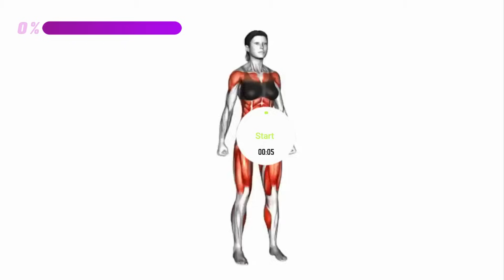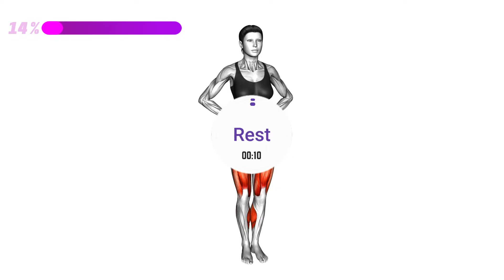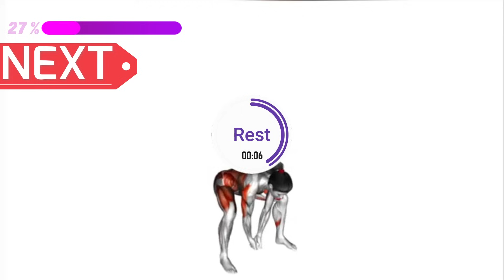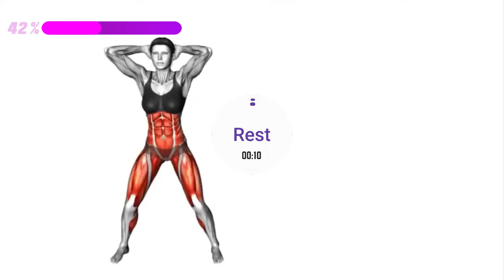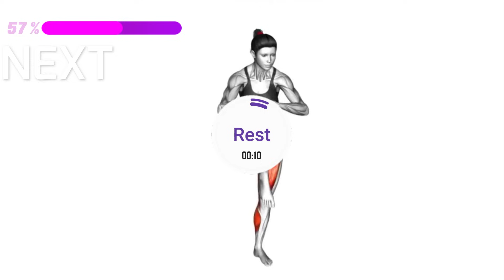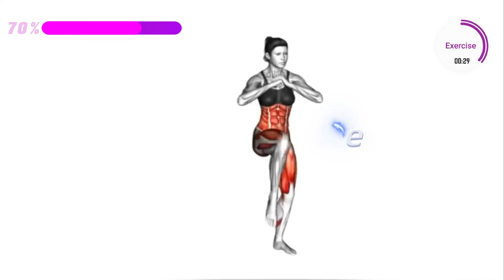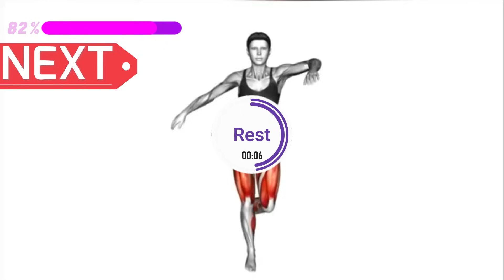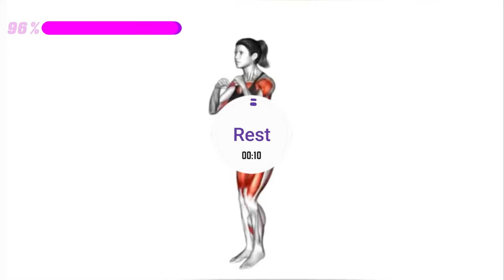BEST 30 Min STANDING WORKOUT to Lose STUBBORN BELLY FAT | How to Lose Belly Fat in 1 Week at Home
How to Lose Belly Fat in 1 Week at Home | Do This STANDING 30 Min to Lose That STUBBORN BELLY FAT
Do you know? a hanging belly is that excess fat in your stomach area that are very much visible along the sides of your stomach and most of the time creates a pouch in the belly area. The best way to lose fat from the lower belly area is by reducing overall body fat by creating a calorie deficit and lower ab exercises
Body fat does take a while to go but persistent efforts work wonders. You can do a few exercises at home without any equipment. check out a few simple standing ab workouts:
✅ Recommended Plan
🟡  Duration:  30 minutes
💪  Exercises quantity: 30
🔶  Format: 1 exercise = 45 seconds work + 10 seconds rest
🧘  Equipment: your body